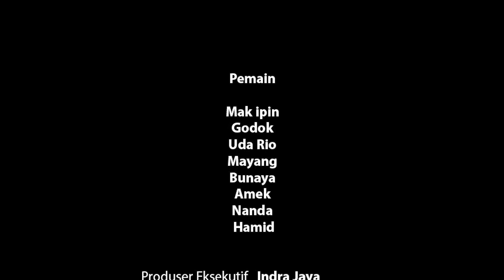PIN PANAH | Sketsa Garundang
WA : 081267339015